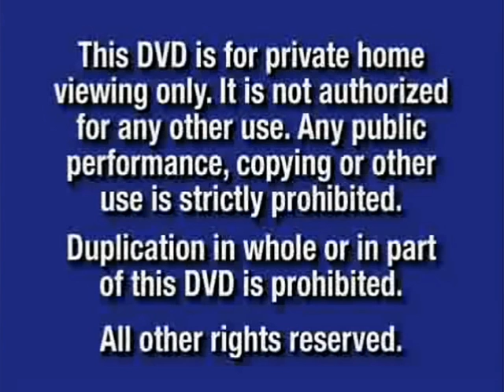Opening to Snow White and the Seven Dwarfs 2001 DVD (Disc #1) (21st Anniversary)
1. Navy Blue FBI Warning Screens (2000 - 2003) (DVD Version)
2. Gold Walt Disney Home Video logo
3. DVD Menu
4. THX logo (Broadway) (DVD)
5. Disney DVD logo (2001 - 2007) ( Full Screen )
6. Walt Disney Pictures logo (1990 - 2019)